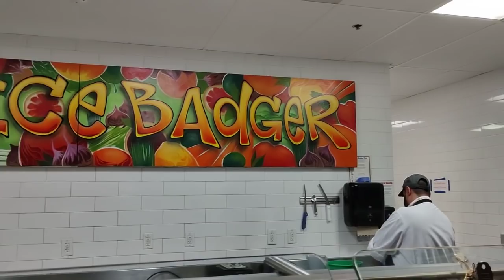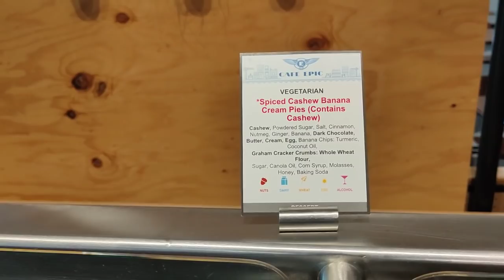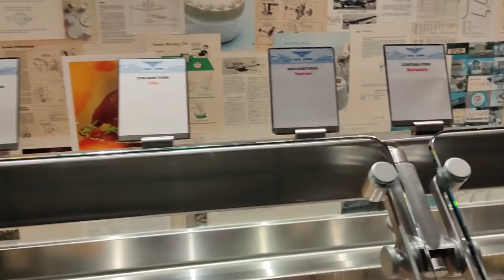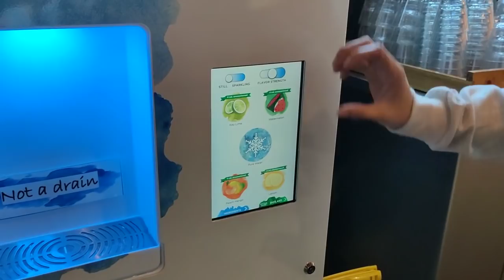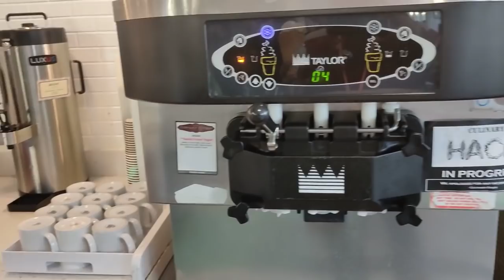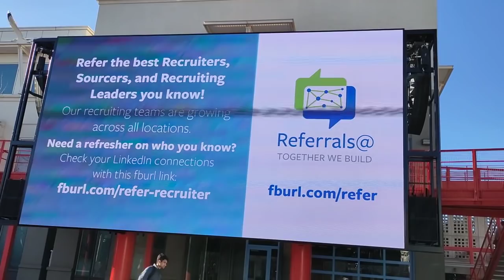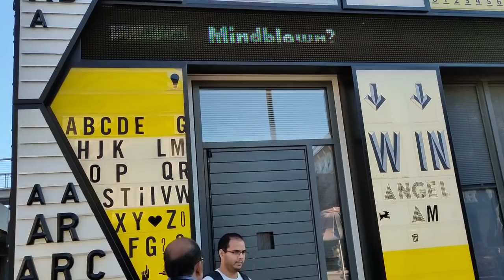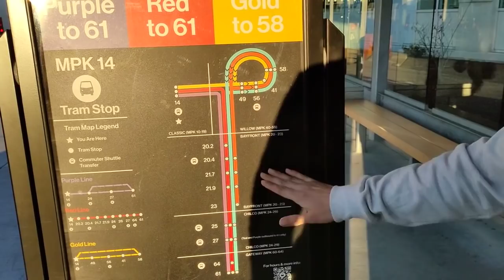अमेरिकामें फेसबुकका हेडऑफिस VISIT (Menlo Park) California, USA (Silicon Valley)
America ka FACEBOOK Headoffice Visit Menlo Park California USA Silicon Valley
Facebook is headquartered in Menlo Park, CA and has 85 office locations across 35 countries.
It's been just over two years since Facebook moved into its 430,000-square-foot, Frank Gehry-designed headquarters in Menlo Park, Calif
The thing is, the Facebook HQ is not open to the public – you need to be hosted in order to visit it.
February 4, 2004 in Cambridge, Massachusetts